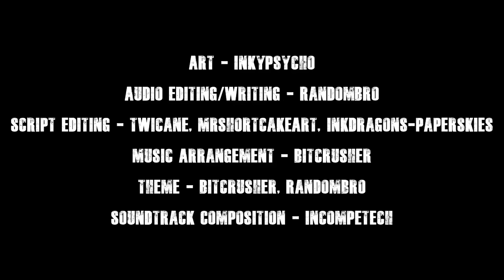The Trotting Dead Episode 1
Applejack suffers a severe injury, sending her into a coma. Upon waking, she finds much has changed when she was gone.

Toe Tapper - Asjia

Sound Effects - Jojikiba, Audio Productions, MasterSoundEffects, Jeffery Griffith, Feteronii

Keep updated!

The "My Little Pony" franchise and all its subsidiaries belong to Hasbro. The "The Walking Dead" TV series belongs to AMC.